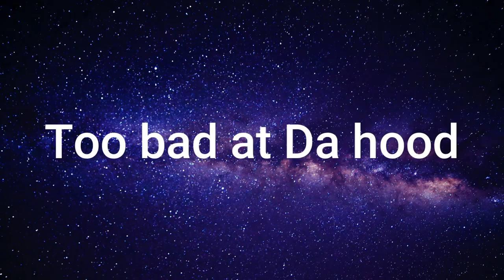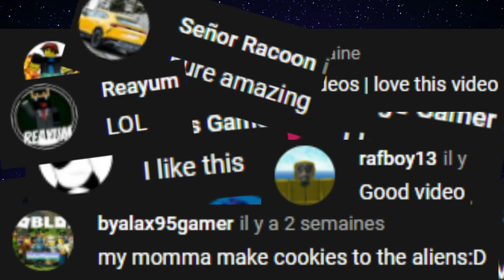Special 50 subscribers !